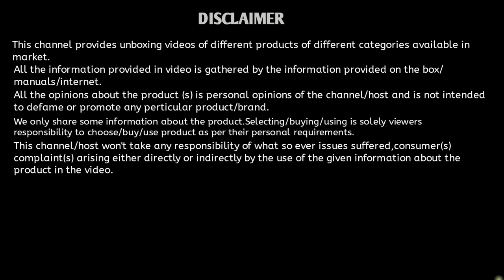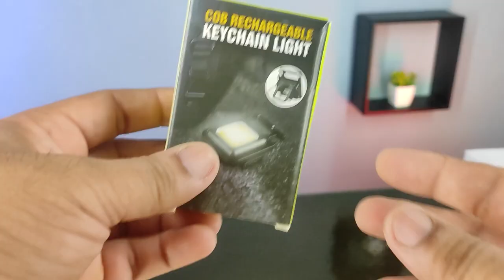keychain light, light for emergency+ bottle opener. Rechargeable light. mini light with opener.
Small light with bottle opener. video is about mini light with bottle opener which has features like strobe light for emergency and can be used as keychain also.
it is a multifunctional light which is rechargeable and can be used as bottle opener.
This channel or host does not sell any products so please be aware of any fraud trying to sell or cheat by selling you products posing as us.

Thankyou .

cob rechargeable light .
cob rechargeable keychain light.
mini light with bottle opener.
how to use rechargeable mini light.

mini light with flash .
mini emergency light .

MUSIC

SONG    1-Airborne -Quincas Moreira
               2-Crash & Burn - Akash Gandhi